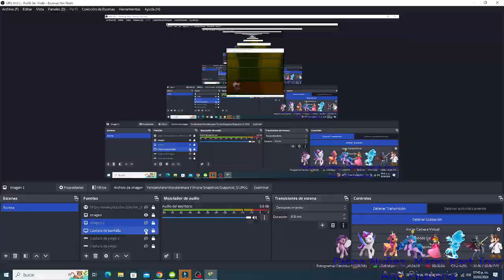Mario Party 2 - Mario VS Luigi VS Yoshi VS Donkey Kong - Diego Núñez (Parte 2)